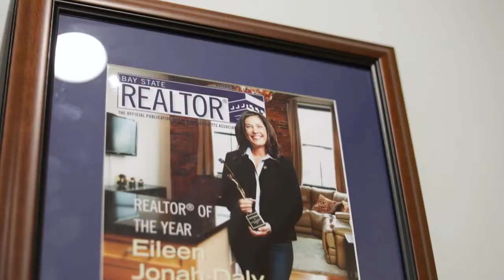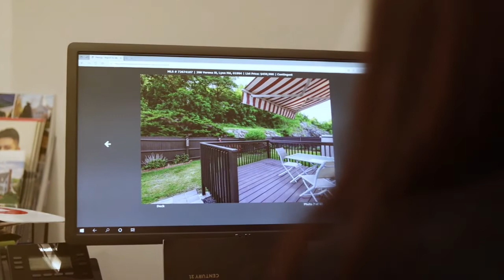Meet Our Agents! Eileen Jonah Daly